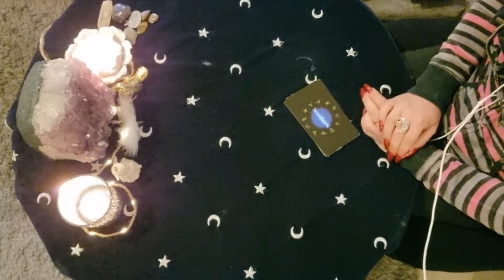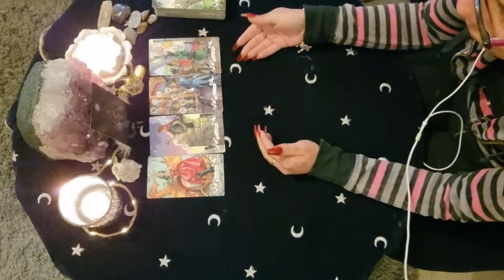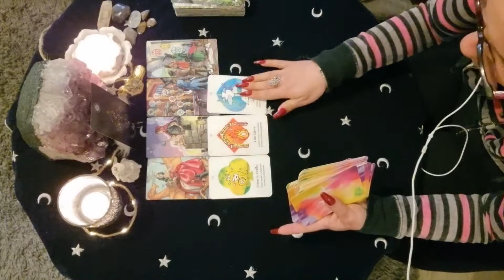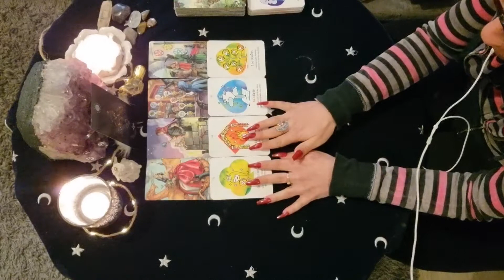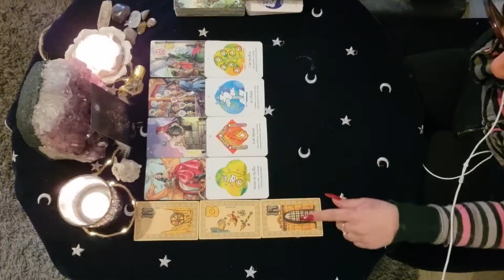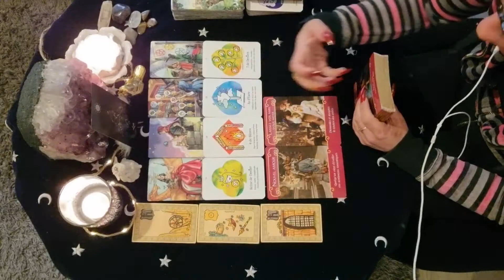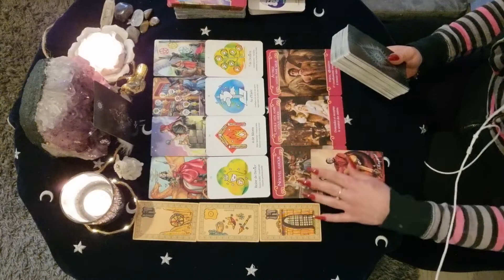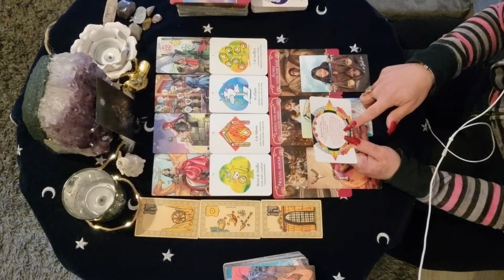💫♌LION♌💫 Guidance AVRIL 2022.. Général / Pro / Sentimental. 👼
Oracles utilisés :

.Les horoscopes Magnétiques Les Phoenix (Isabelle Cerf)
.Les Anges de l'amour (Doreen Virtue)
.Oracle Belline

Tarots utilisés :

.Extension Tarot de Lora (L'auracle)

POUR VOS GUIDANCES PRIVEES